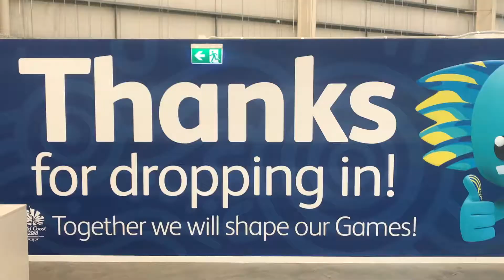One Second a Day Video September 2017